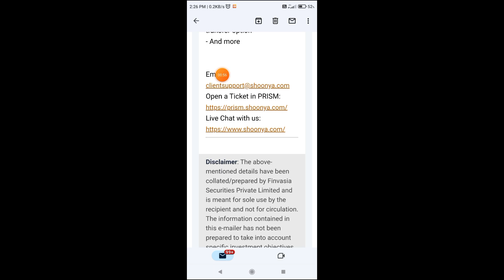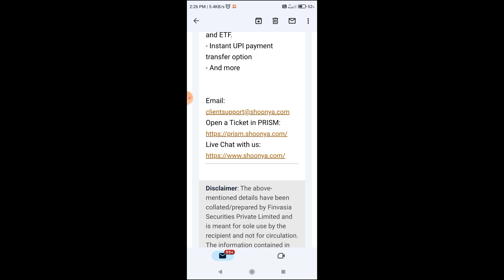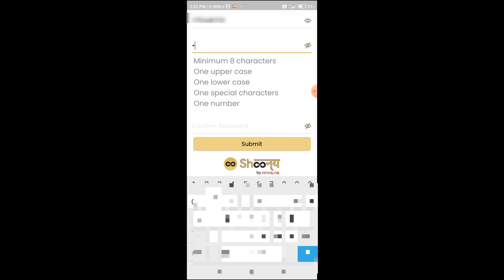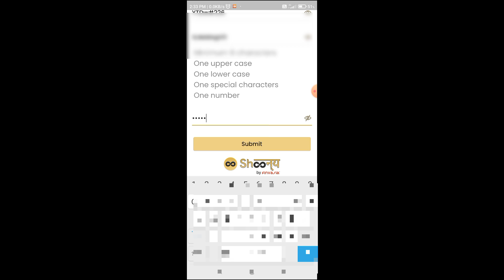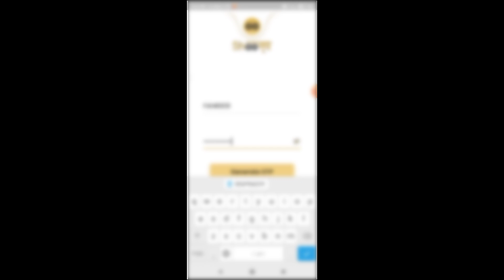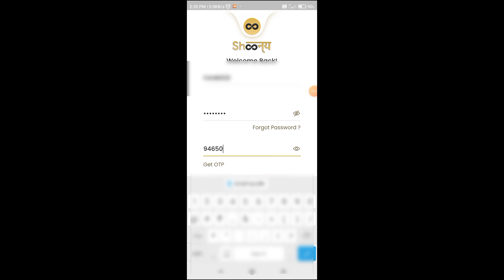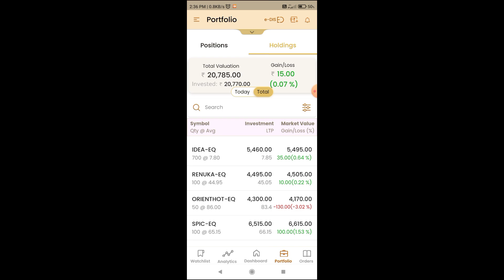Shoonya account login problem | Shoonya user blocked problem | Finvasia shoonya password problem